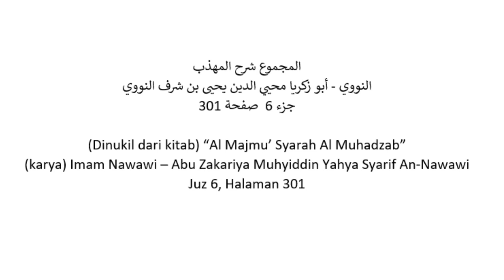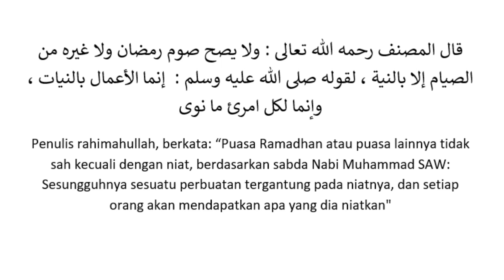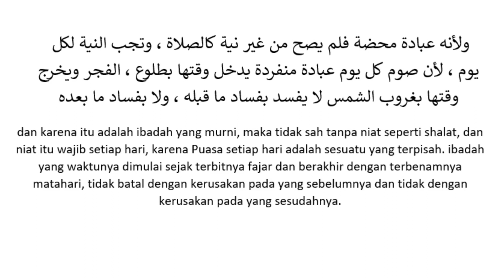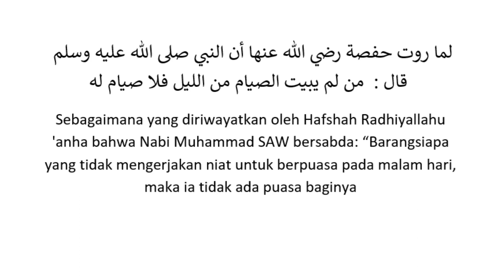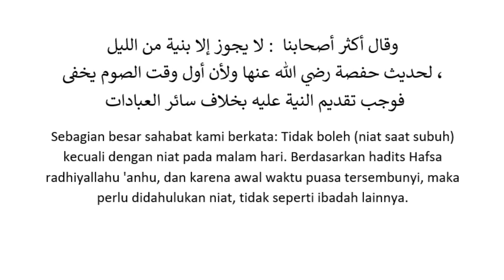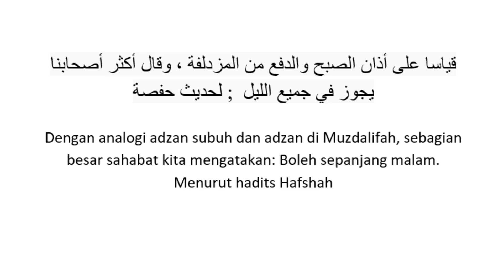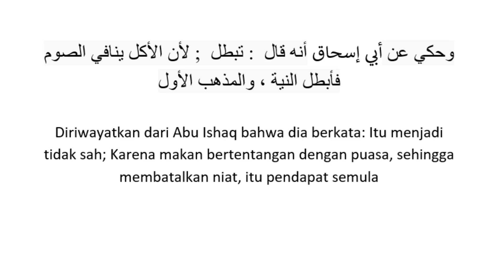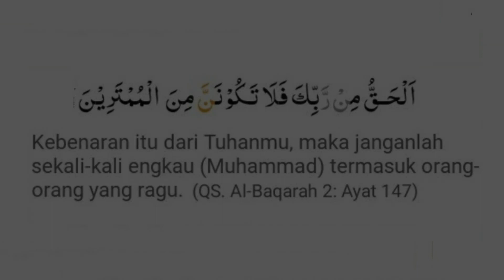Niat Berpuasa Ramadhan (Bahasan Kitab Al Majmu' - Imam Nawawi, Bab 6, Hal. 301)